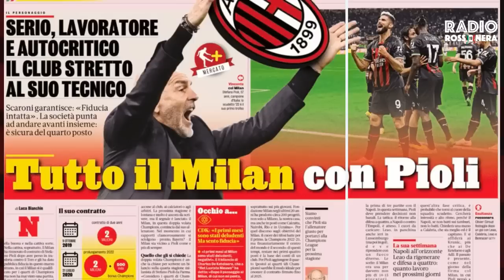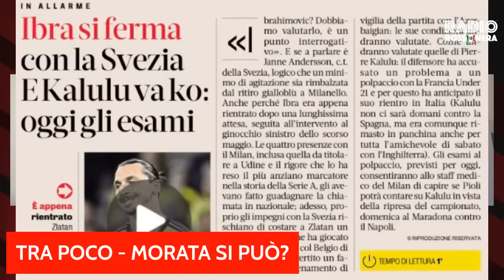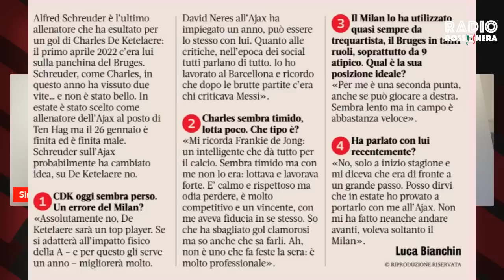DE KETELAERE, MORATA E I REDUCI DALLE NAZIONALI | Mattino Milan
Pausa nazionali nel vivo e commentiamo le parole di deketelaere dal Belgio, i rumours di mercato su morata e le condizioni dei rossoneri impegnati nelle qualificazioni